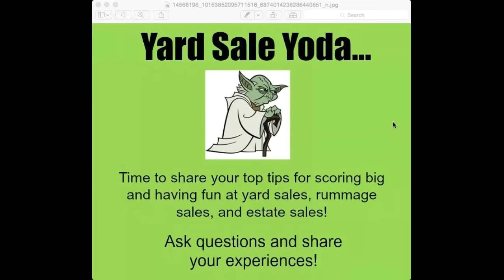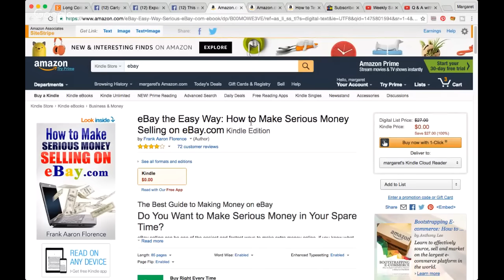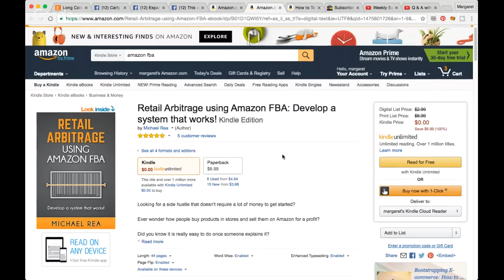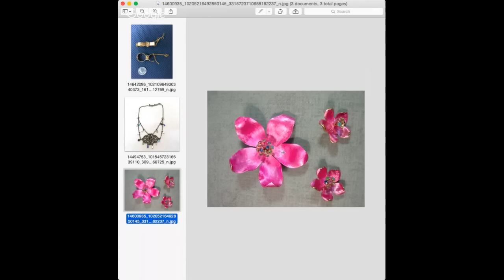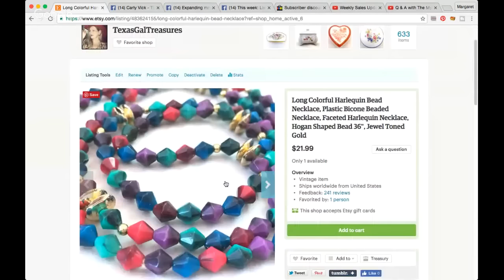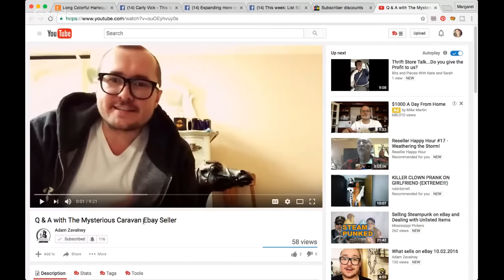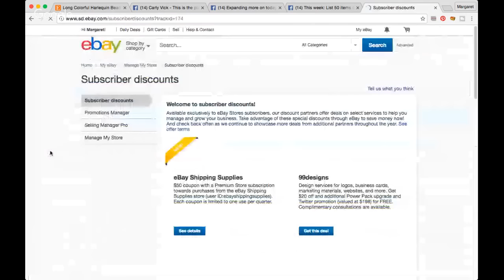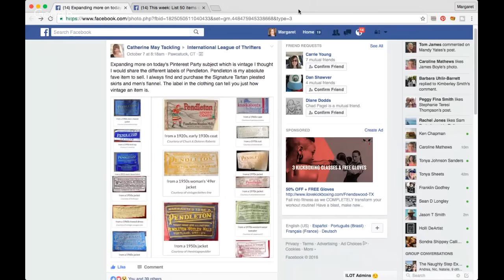A Week in Review - Weekly Goal Setting and Check In - Make Money Online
Let's talk about the great things we've learned this week and the goals I set last week in my business, home, health and fun.  I'll also discuss what goals we are setting for the upcoming week to make sure we are successful.

***Sometimes they see a spike in downloads and turn the price back on* I'll keep my eyes open for more FREE book deals that might have a gem or two in them.
Selling on Ebay
Retail Arbitrage
Testing Gold

*Mailbox*
Friendswood, TX
77549